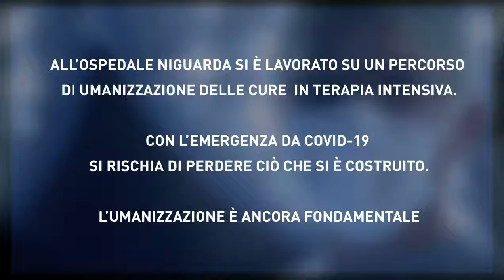H for Human medici e pazienti insieme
Il progetto H for Human per l'umanizzazione delle cure in Terapia Intensiva, vista dall'interno del reparto.